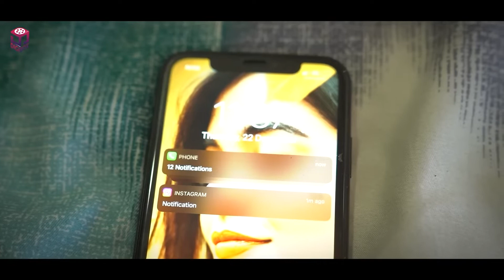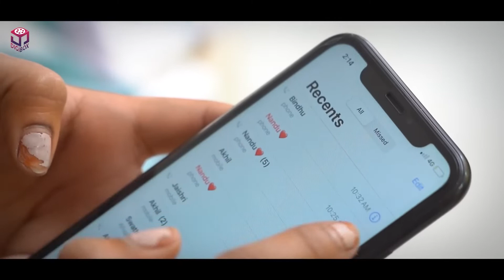పెళ్లయ్యాక EX కాల్ చేస్తే ? | Tamada Media